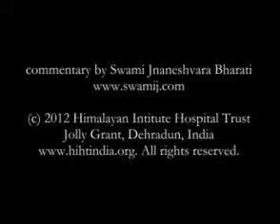Emotions AJL 09 10 Transcending Desires & Purifying Samskaras 4 of 5